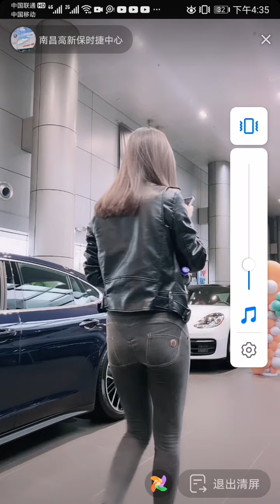絲襪 , 丝袜 , tights , ストッキング , 스타킹 , 襪褲 , 连裤袜 , pantyhose , パンスト , 팬티 스 타킹 , 美腿 , 美腿 , 美脚